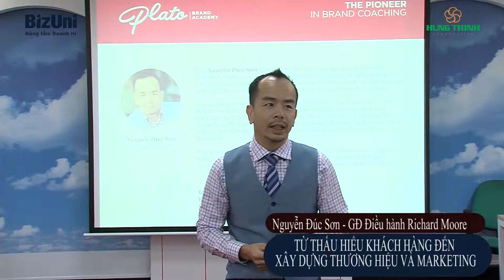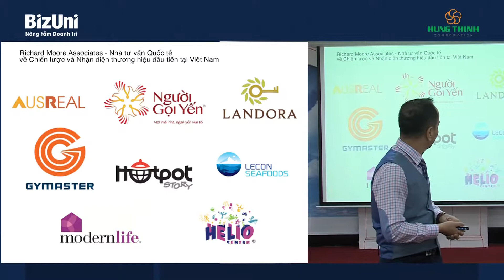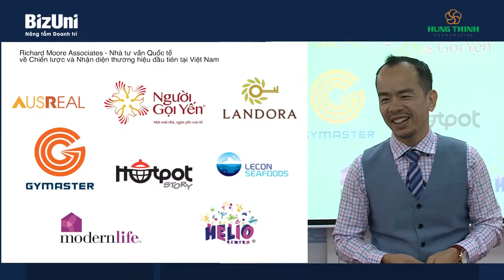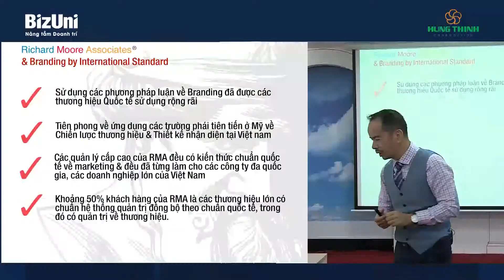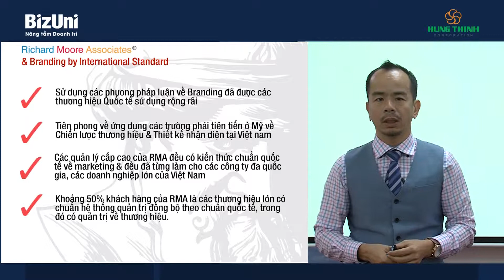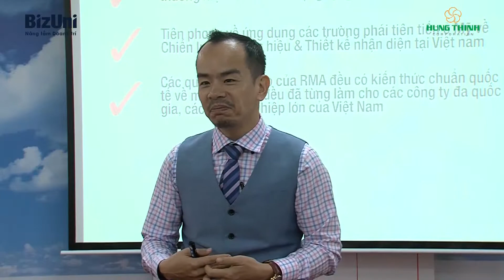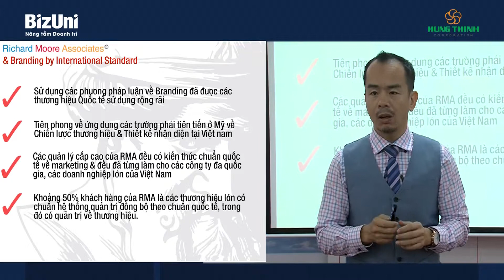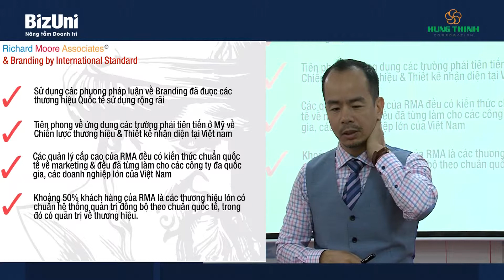Xây dựng Thương hiệu theo chuẩn Quốc tế - GV Nguyễn Đức Sơn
Việt Nam đang nổi lên là một trong những thị trường tiềm năng nhất trên thế giới và cùng với điều đó là thương mại với các quốc gia khác. Chính vì thế, chúng ta hãy trang bị cho mình những kiến thức cần thiết để có thể phát triển vượt trội từ GV Nguyễn Đức Sơn, Giám đốc Điều hành Richard Moore Associates (RMA) nhé!

XÂY DỰNG THƯƠNG HIỆU THEO CHUẨN QUỐC TẾ (Nguyễn Đức Sơn)
Giá trị khóa học
-Hiểu được ý nghĩa và tầm quan trọng của việc xây dựng thương hiệu
-Nắm rõ các yếu tố để quản trị thương hiệu
-Phát hiện ra Sự thật ngầm hiểu quyết định đến toàn bộ hiệu quả hoạt động xây dựng thương hiệu sau này
-Bài học thành công về xây dựng và lựa chọn chiến lược định vị
-Hiểu rõ thế nào là truyền thông thương hiệu tích hợp theo định hướng thương hiệu
-Hướng dẫn làm thế nào để thể hiện sự khác biệt thương hiệu

Đối tượng của khóa học
-Khóa học dành cho đối tượng: chủ doanh nghiệp, Startup, Giám đốc điều hành, Cấp quản lý

-Hưỡng dẫn học viên khai thác cách thức truyền thông thương hiệu tích hợp
-Học được cách nhận diện thương hiệu và tạo ra sự khác biệt
-Cung cấp các bài học thực tế về Sogan và định vị thương hiệu
-Triển khai kế hoạch xây dựng thương hiệu chuẩn quốc tế thành công